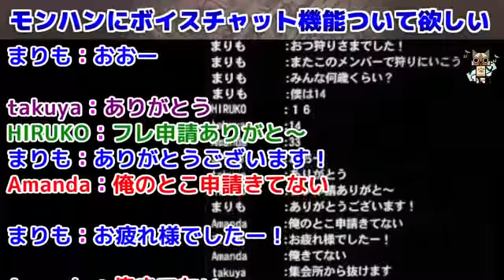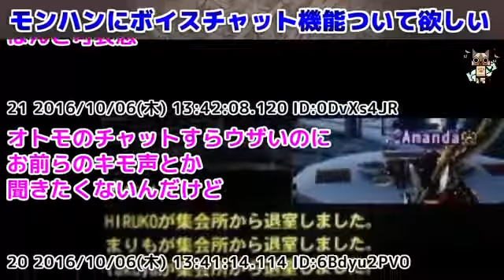【MH】モンハンにボイスチャット機能ついて欲しい【モンハン】 | Monster Hunter TV